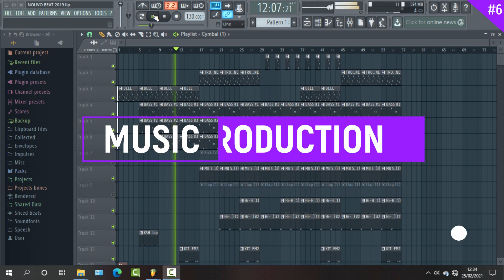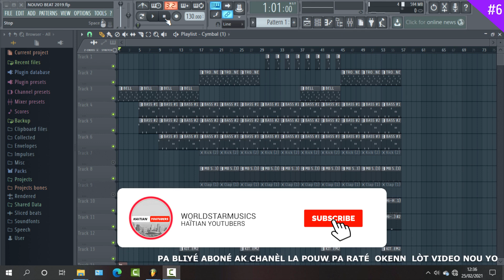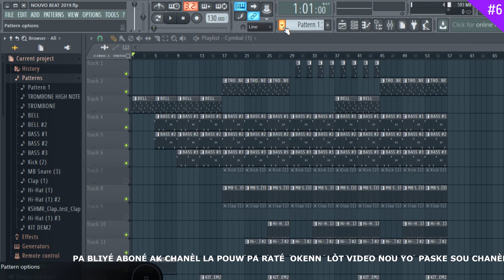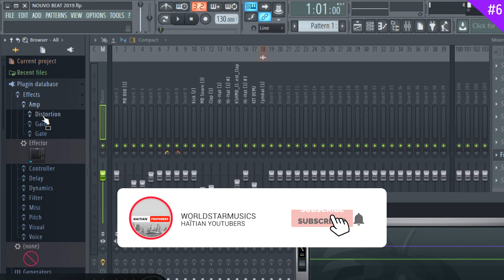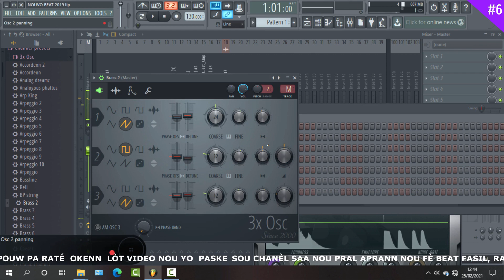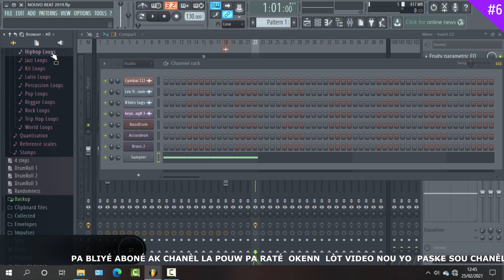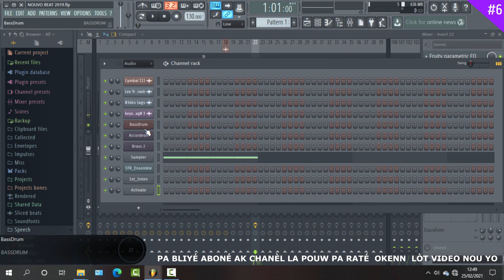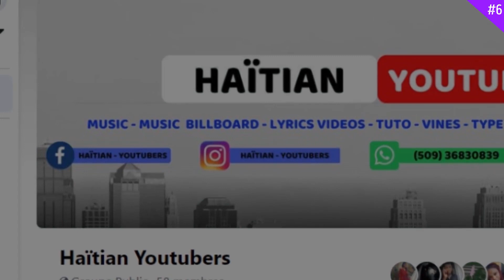APRANN FE BEAT MIZIK RAPID, FASIL EPI GRATIS [ LESON 1, VIDEO # 6 ] !!!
So, si'w ta renmen konn kijan pou'w fe beat mizik rapid, Fasil epi gratis oubyen nenpot lot tendance.
Tout sa'w gen pou'w fe se Abone ak chanel lan epi aktive ti cloche la :